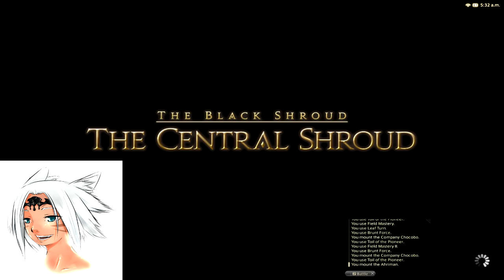Let's Discuss/Update: What should I Call you Guys?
In this vid, I discuss a potential name I can call you guys, (Mana Pots) as well as future plans for my Youtube Channel.  If you guys want to suggest other names, feel free too, as well as games you'd like to see me play, or other youtubers you'd like to see me try to co-op with or something.
  This video was supposed to go up yesterday, but my power was out all day due to storms in the area.

Thanks for your support guys!  Have a nice day :)